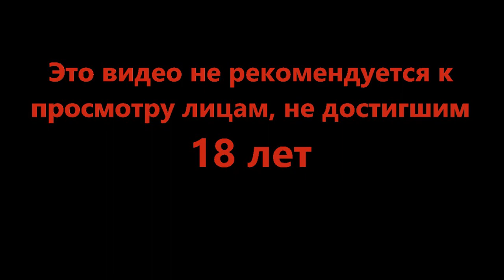В финале всех обидели - Overland #5